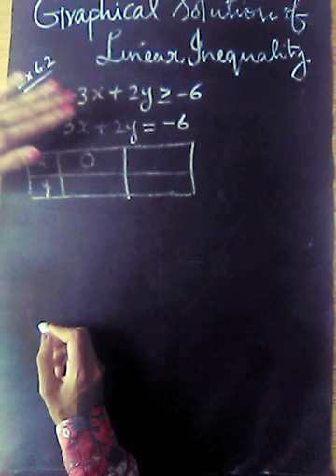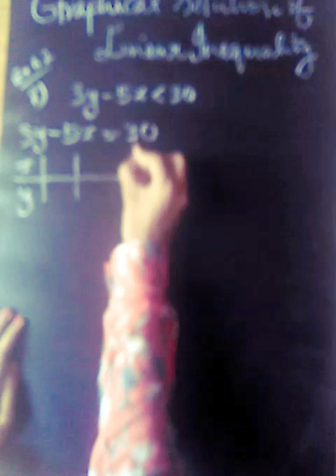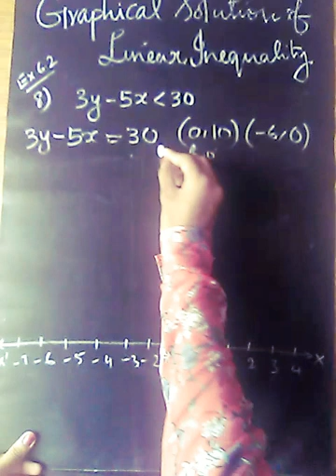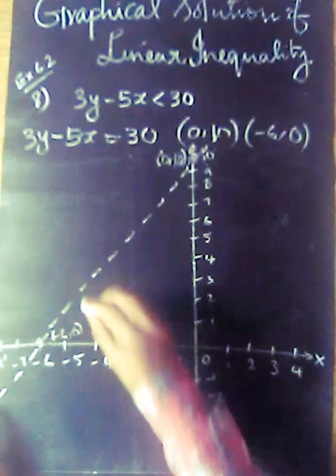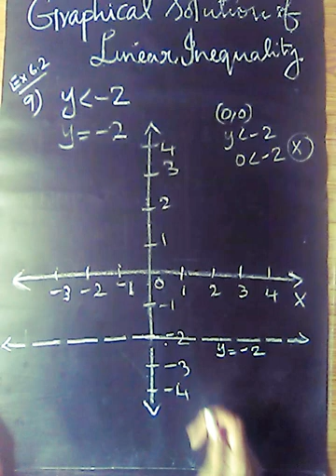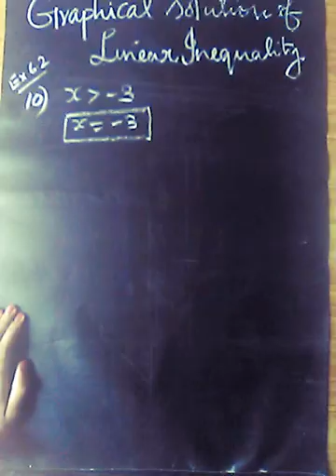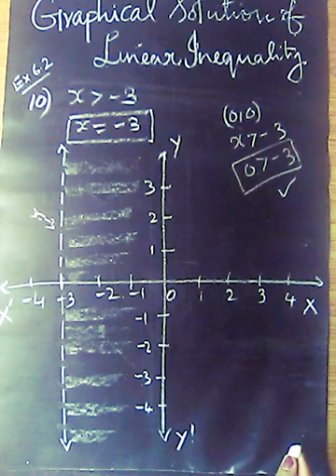Plus one maths Graphical solution of Linear Inequalities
Class 11 Chapter 6 LINEAR INEQUALITIES
In this video we have discussed to find Graphical solution of Linear Inequalities with Exercise 6.2 (2-6)
•Q7 - 0.02
•Q8 - 2.33
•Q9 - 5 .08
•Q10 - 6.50